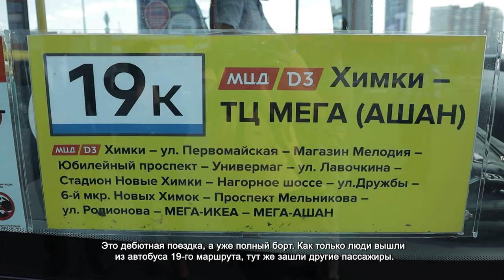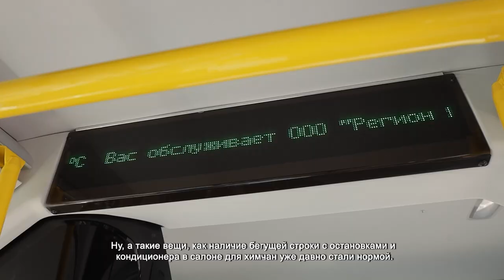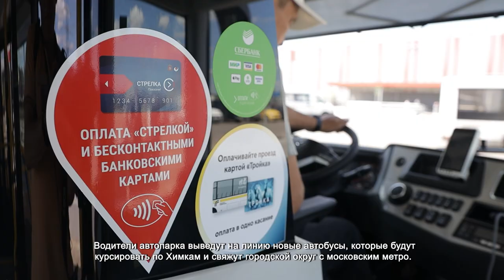В ХИМКАХ НА МАРШРУТ ПОСТАВИЛИ 5 НОВЫХ АВТОБУСОВ